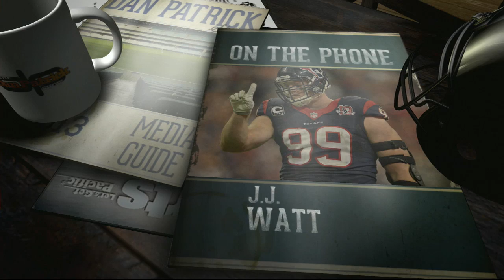J.J. Watt on the Dan Patrick Show 8/20/13